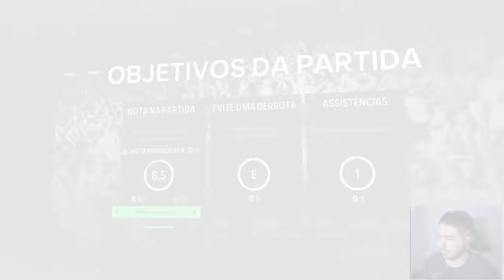MINHA PRIMEIRA FINAL DA CARREIRA!!! MC JOGADOR EAFC 24